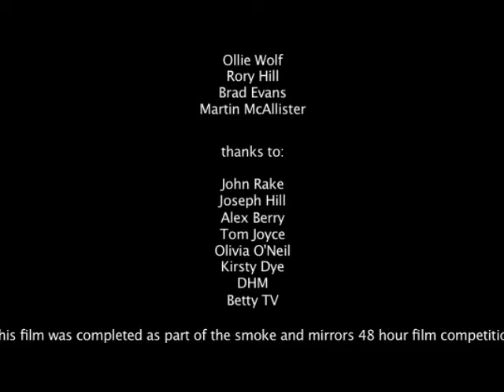The Luckseller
Smoke and Mirrors 48 Hour Film Competition.